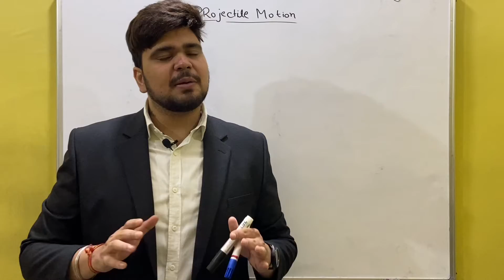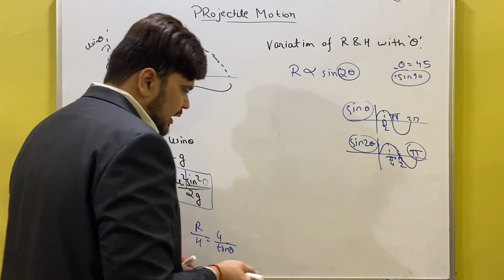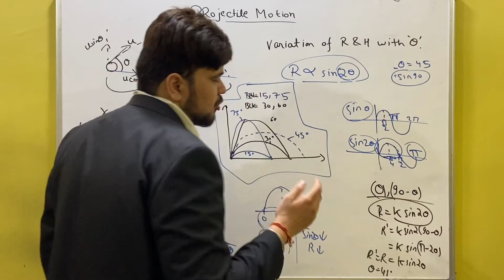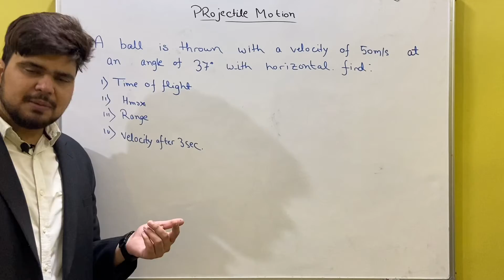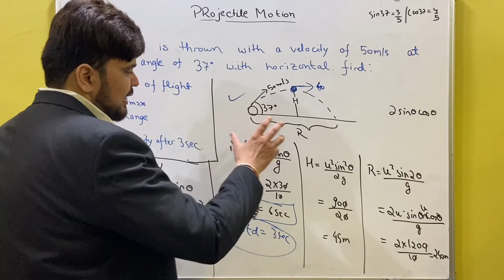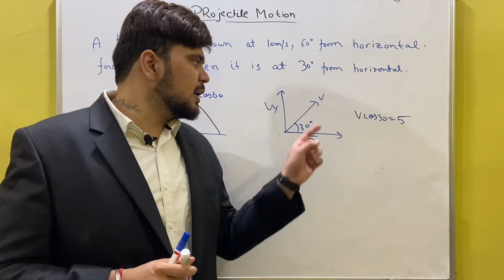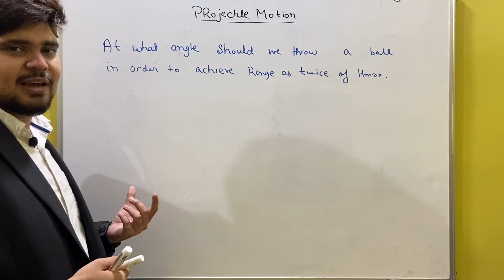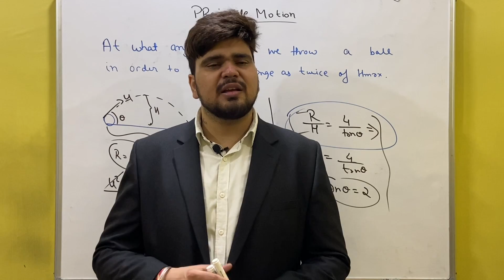CLASS 11 PHYSICS || PROJECTILE MOTION - 02 || KINEMATICS 2D || JEE || NEET || NDA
This video shares detailed idea of PROJECTILE MOTION AND QUESTIONS BASED ON  JEE , NEET AND NDA.

Epic Education is a dream project to provide necessary education, materials to all the students of India, and help them fight fair battle in the field of JEE/NEET.

If you find this video helpful, please write it in the comment section.

If you have any suggestion, mention in the comment section.

Epic Education - Transforming Future ||